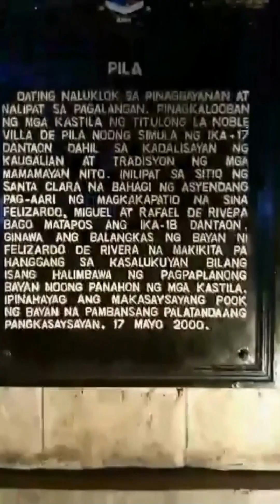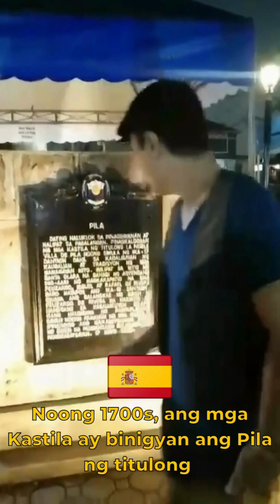PAILAH FESTIVAL 2023